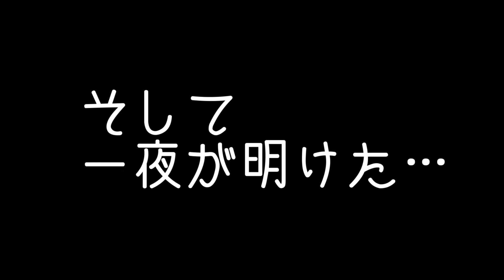とら猫は電気仕掛けの夢を見るのか？の日 - とら猫 JOY (ΦωΦ)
音楽: John Deley and the 41 Players.
ねむいのにゃ…。そしたらゆめをみたんにゃ(ΦωΦ)

ご覧いただきありがとうございます。この動画は、わが家の 末っ子 「とら猫JOY(ΦωΦ)」 が主役の日記風動画です。JOYくん目線で 猫と暮らす 日常をお楽しみください。
よろしければグットクリックをお願いします。さらにコメントなどを頂けると、JOYくん大喜びです(ΦωΦ)ﾆｬｰ

猫と暮らす Web サイト の おしらせ。
- PCからご視聴の方向けに、大画面でご覧いただけるWebサイトをご用意いたしました。※スマートフォンからもご視聴可能です。

- とら猫JOY(ΦωΦ) AI と会話できるサービスのご案内もやっています。

- この動画は FHD(1920x1080)で撮影、編集してあります。もし画面が荒いなと感じられましたら、Youtubeの設定にて画質を「 1080p 」にしてお試しください。